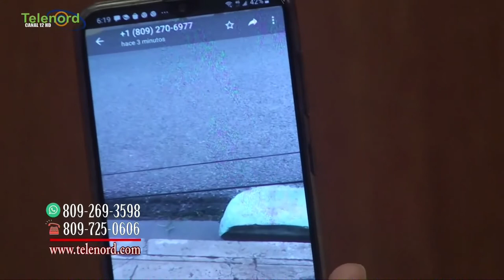Si no aplican la fuerza no habrán resultados para frenar la pandemia dice Omar Peralta